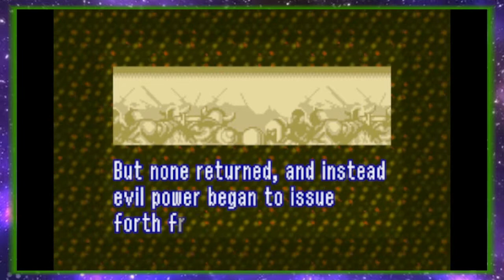Zelda: A Link to the Past - U Jerk - Episode 1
The journey through Hyrule begins.